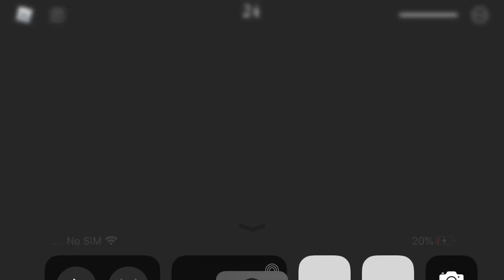Piggy Soldier Jumpscare